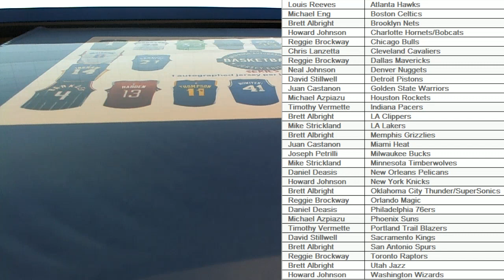2018 GOLD RUSH AUTOGRAPHED BASKETBALL JERSEY EDITION SERIES 2 BOX ID 18GRBKBALLPYT120